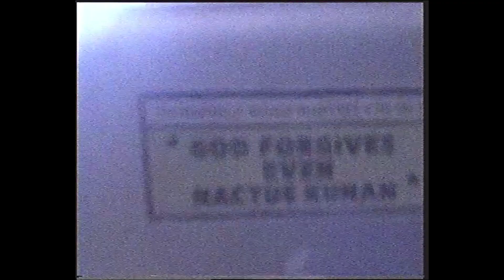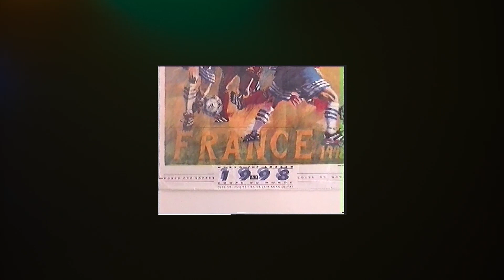Nactus Kunan - Exit at the Group Stage (Official Video)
Official video for Nactus Kunan's third single, Exit at the Group Stage, out June 15 on Phlexx Records

Directed by Keane Shaw

Lyrics:

Don’t give up the ghost
Or tell me that you’re going home
He’s lost his head
And she’s lost her phone

Every year’s the same
Exit at the group stage
This is the one
When we’ll come of age

To everybody feeling slumped
Let the music play you out
I’m feeling tired, so I might just bounce

Stop your body from closing down
Open your eyes
You’re over it now

As you raise a toast
Unmarked at the Last Post
The hope in your heart
Will hurt you the most

Last dance saloon
Watching the sun tryna catch the moon
Pass the aux, let me blast a tune
I can’t talk to you now
I can’t talk but I feel sound